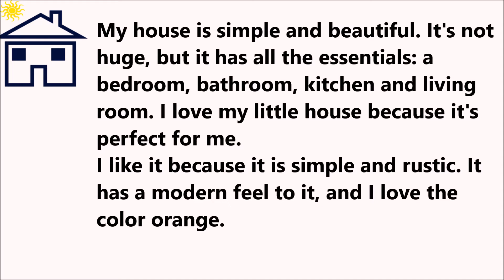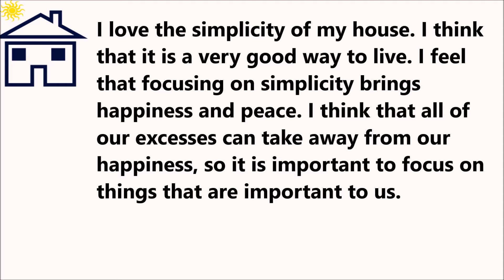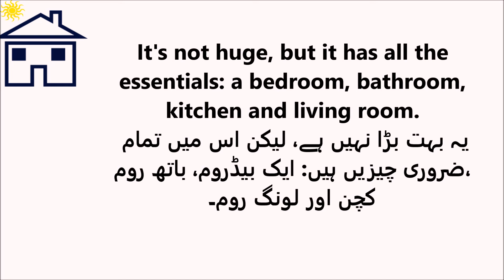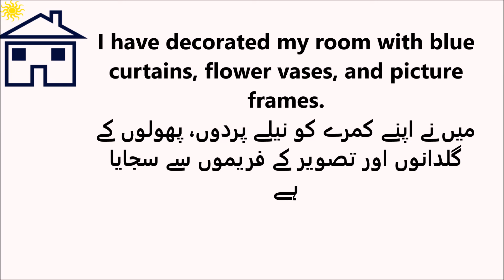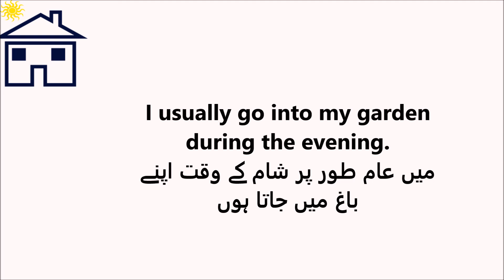English Reading Practice - English to Urdu paragraph 23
Improve your pronunciation and vocabulary with this English Reading Practice video - English to Urdu paragraph 23